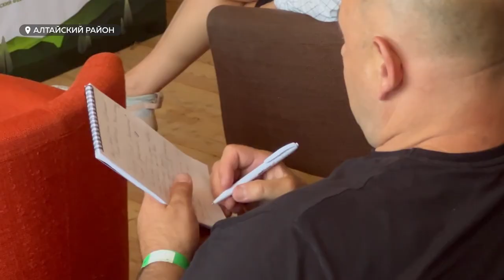В селе Алтайское прошел уже седьмой по счету гастрофестиваль "Ах!фест"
Любую страну и регион можно попробовать на вкус: в этом уверены эксперты гастрономического фестиваля "Ах!фест". Он уже в седьмой раз прошел в селе Алтайское.